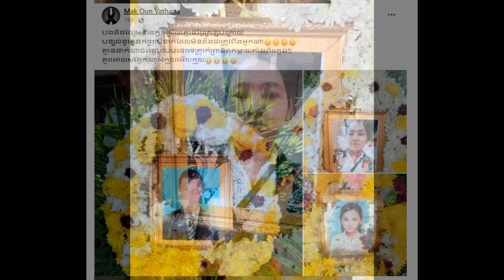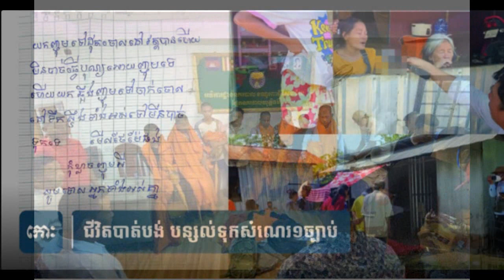Mittapheap Village Sangkat Poipet and address Kilometer 4 Village, Sangkat Phsar Kandal, Poipet City